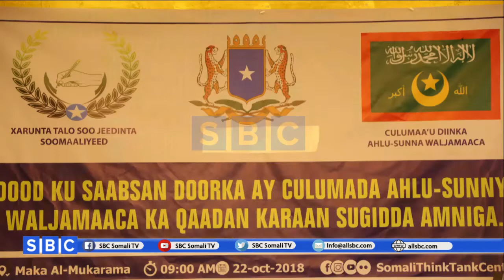KULAN LAGU LAFA GURAYAY DOORKA AMNIGA SOOMAALIYA EE EHELUL SUNA OO MUQDISHO LAGU QABTAY